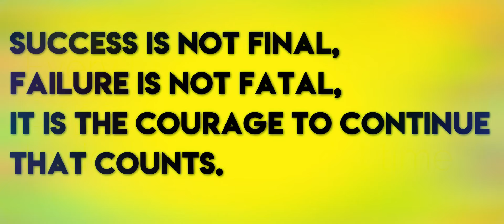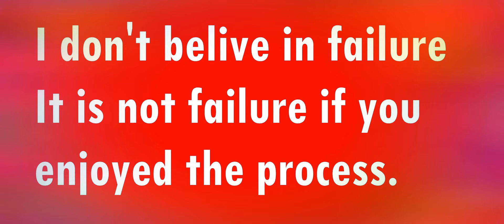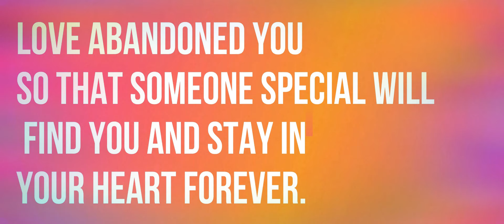5 Love Failure Motivation Quotes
There is a 5 love failure quotes screened.
Very human is a need a some motivation fr after some failure situations.